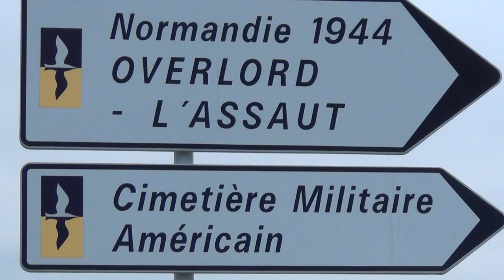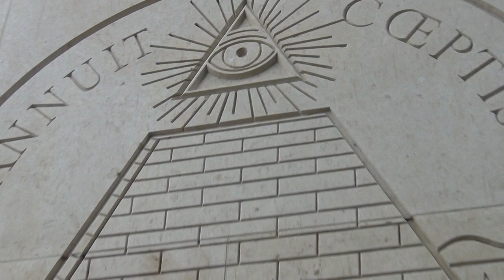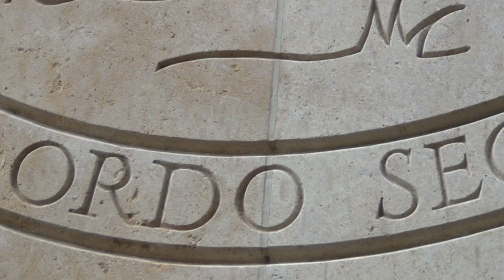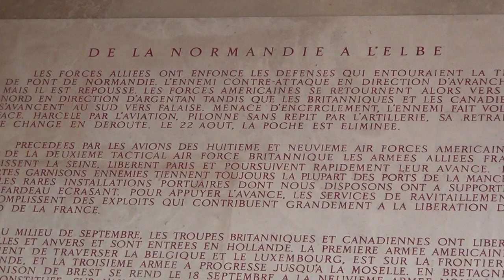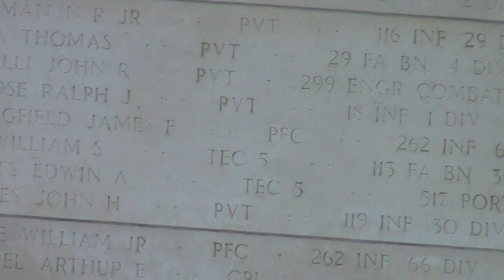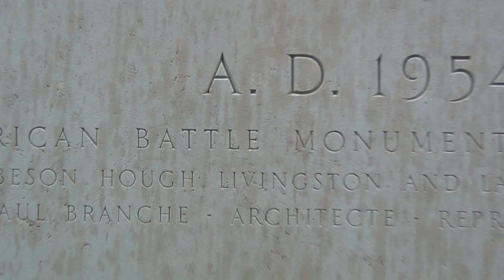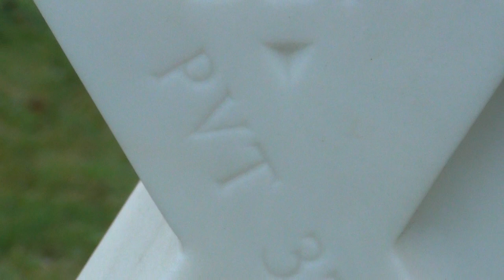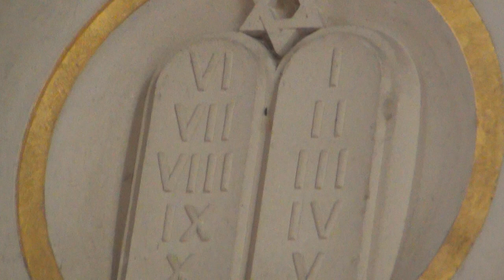Horus Matrix at Normandy Omaha Beach Overlord D-Day 666 Cemetary Satanic Ritual Sacrifice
The name Operation Overlord was very well chosen: the Horus Matrix, Isis and Seth-On stand Over the Lord, and there`s nothing the Lord can do against it. He can just leave us encoded messages in crop circles and such.